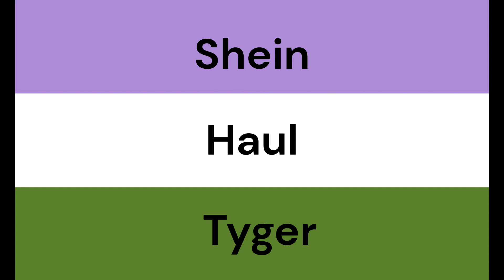Shein Haul Tyg